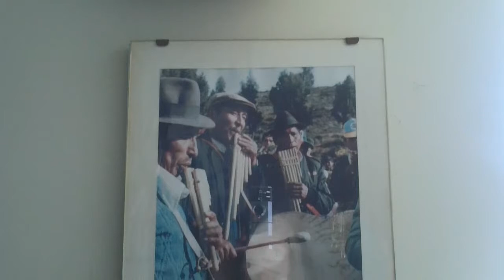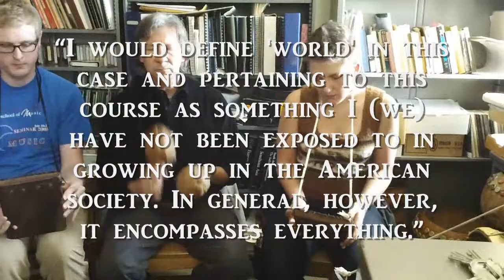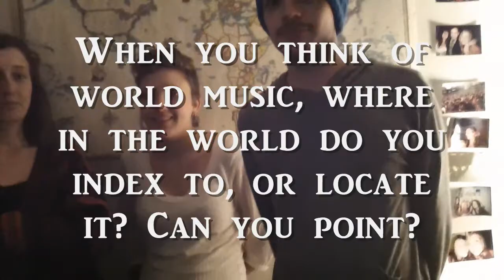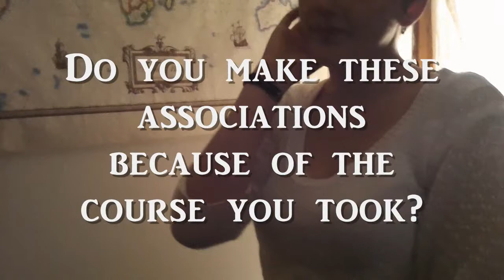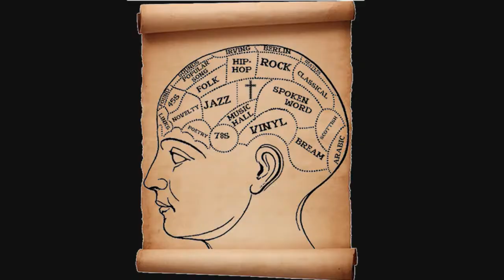Defining World Music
This is a visual anthropology film I created in 2012 on the definition of "World Music"